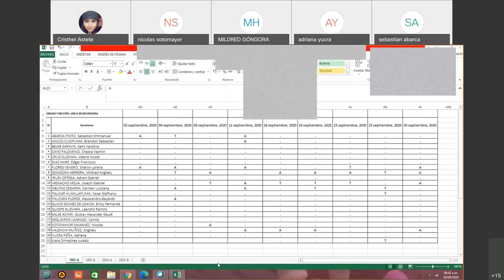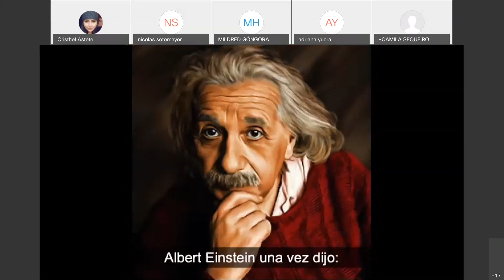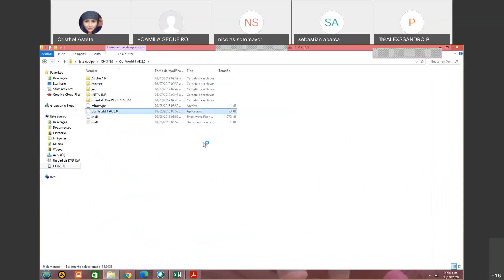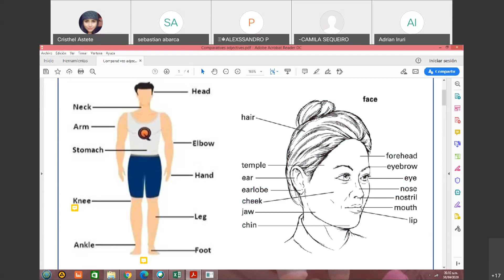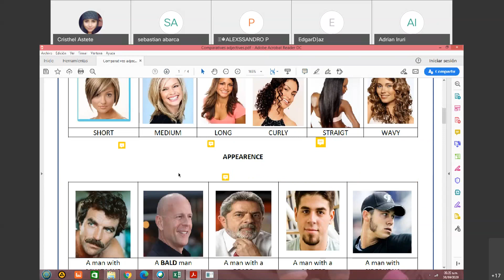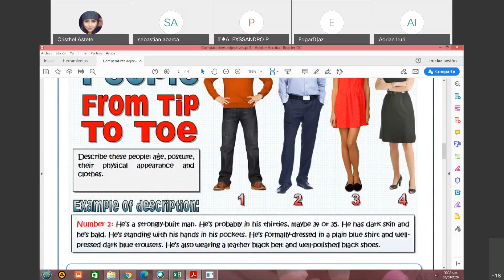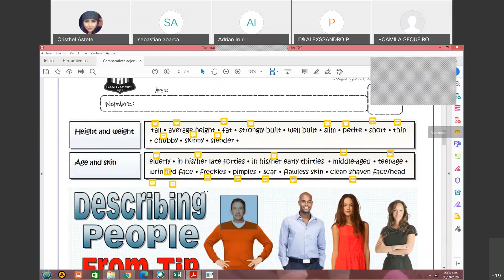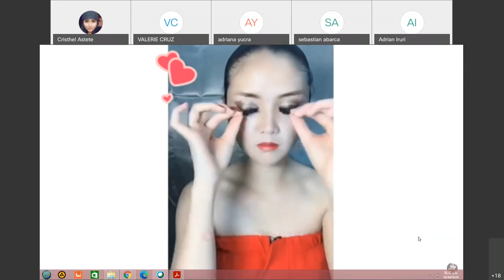Gab Cristhel Astete / 1° A y B / Inglés / Describing people / 30 de septiembre